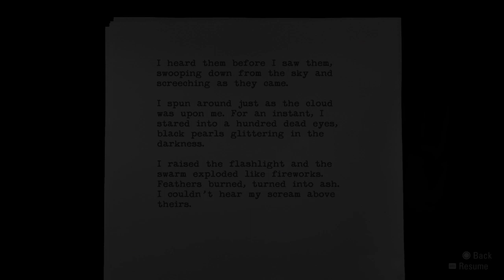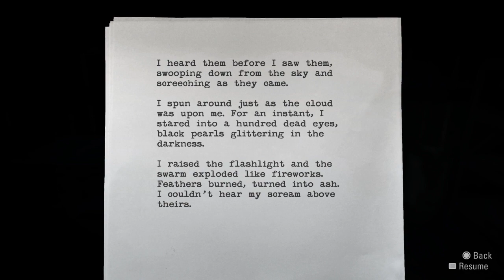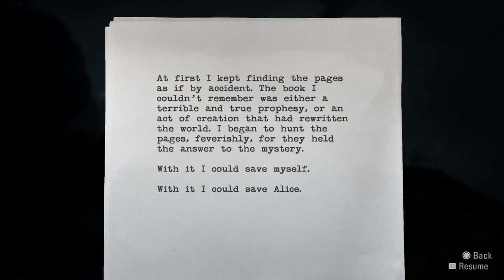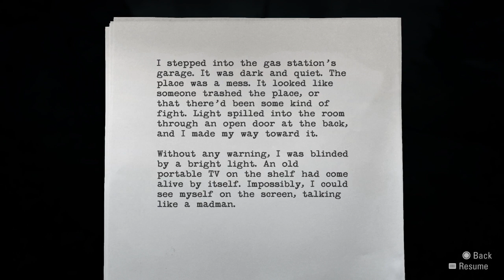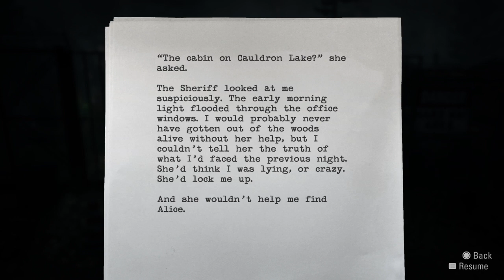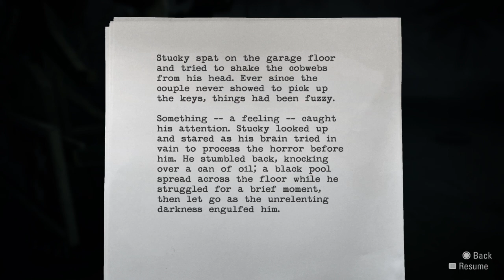Alan Wake 2